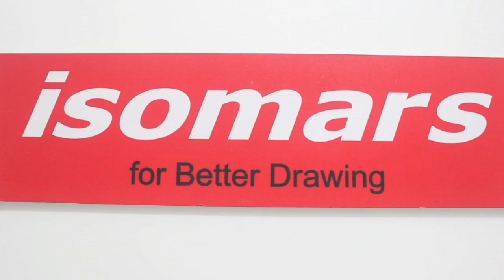ISOMARS Drawing Board - Technical With Parallel Motion